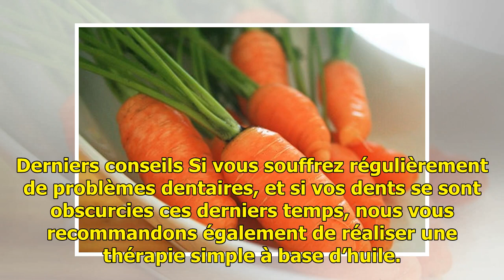Se blanchir les dents avec de la peau de banane - Améliore ta Santé